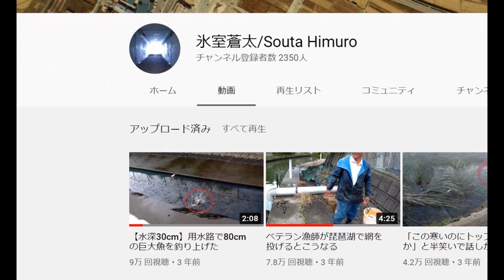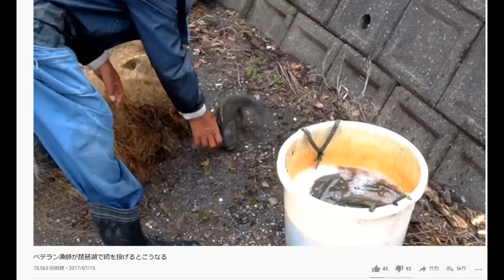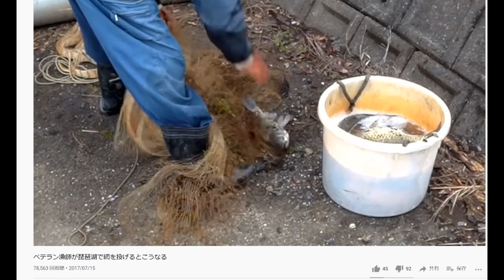ベテランの漁師が琵琶湖で投網を投げた結果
人間には狩猟本能があるみたいだね。魚を捕まえて料理して食べる。これが、漁師さんの人生です。
ありがとうございます。信じられないほど大きなゲンゴロウブナが可愛すぎたよ。